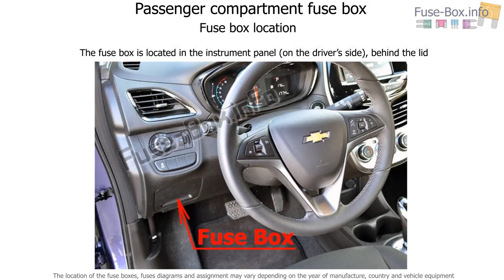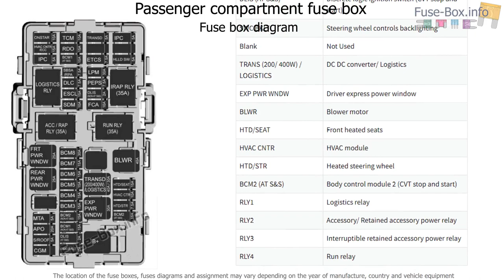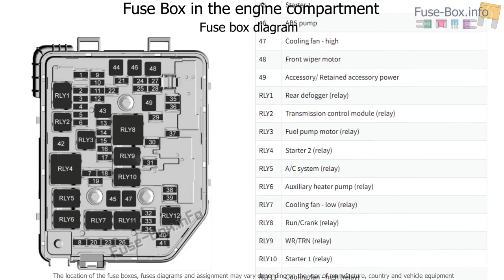Fuse box location and diagrams: Chevrolet Spark (M400; 2016-2019..)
Fuse box diagram (location and assignment of electrical fuses and relays) for Chevrolet Spark (M400; 2016, 2017, 2018, 2019..)